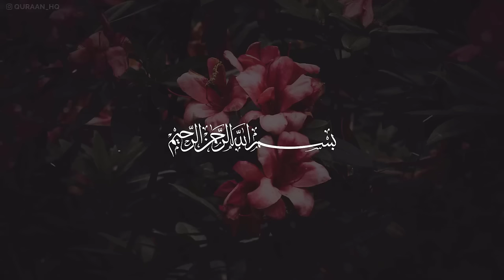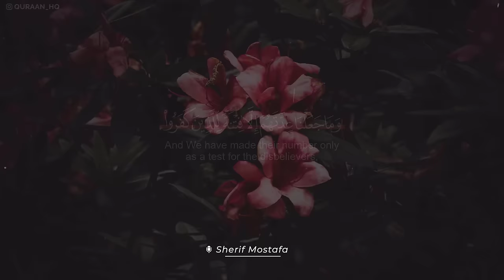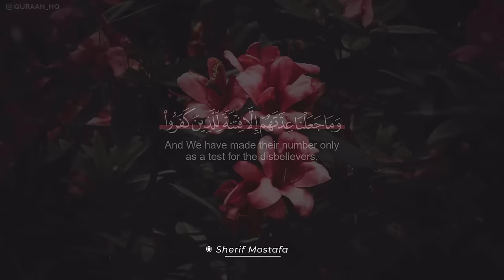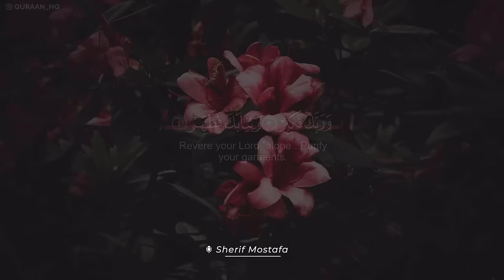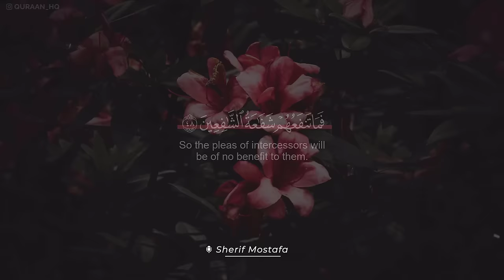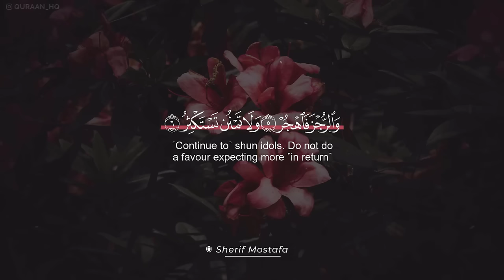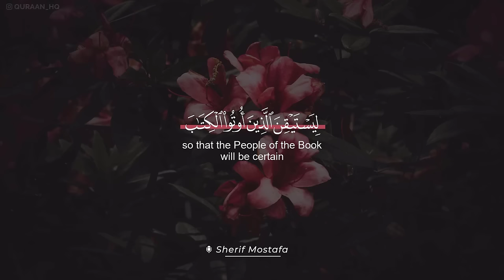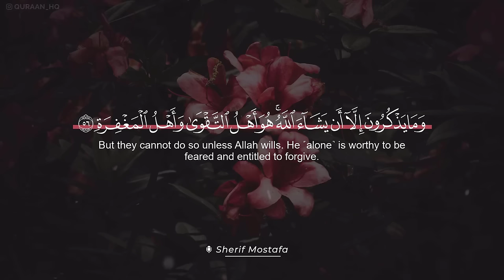سورة المدثر مكررة 10 مرات بصوت القارئ شريف مصطفى